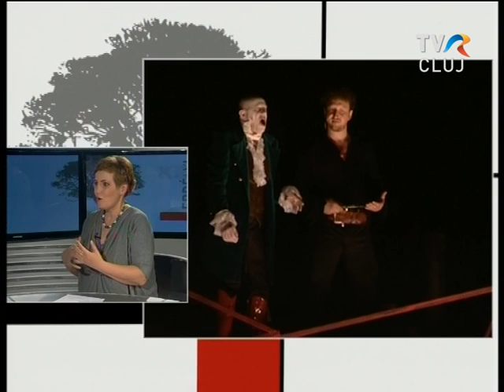SWEENEY TODD - beszélgetés Viola Gáborral és Bíró Józseffel